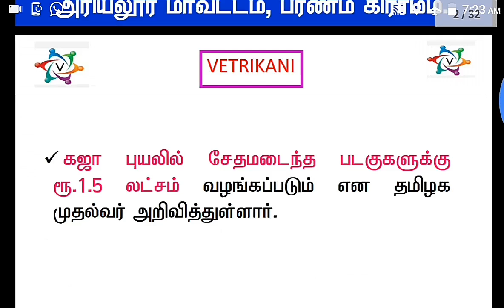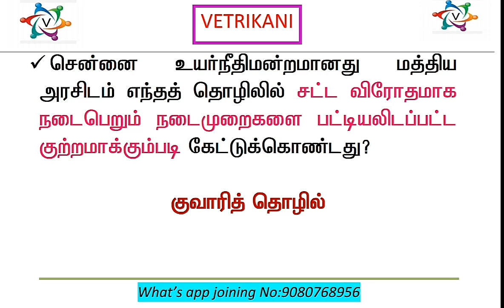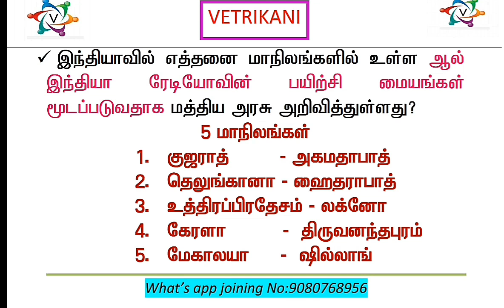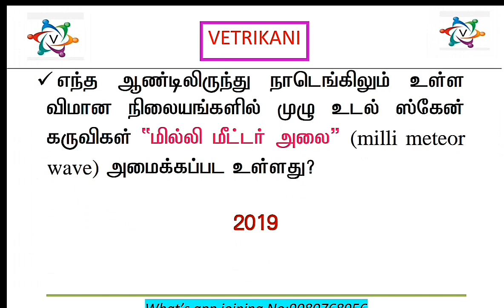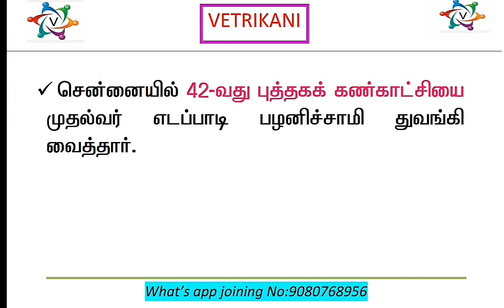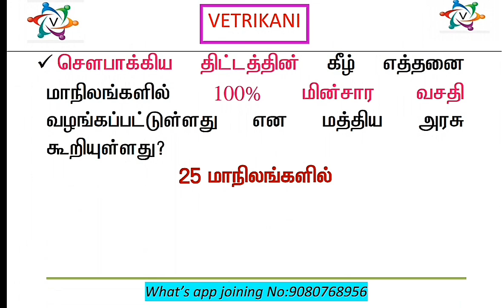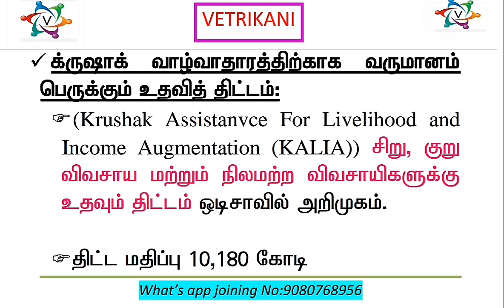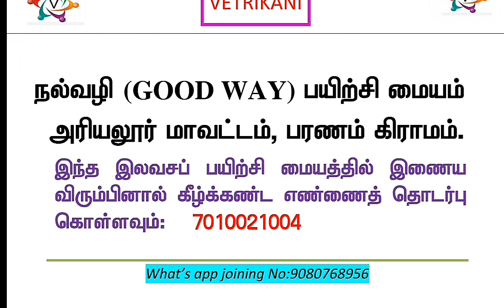Daily important current affairs in tamil |5th january 2019| tnpsc group 1| group 2 | tnpsc group4